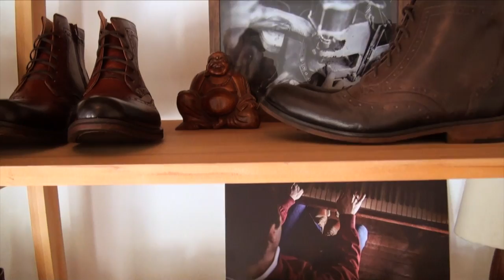ExperienciaYLAI - Sofía (1)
Sofía Gruss comparte su experiencia en el programa "Young Leaders of the Americas Iniciative".